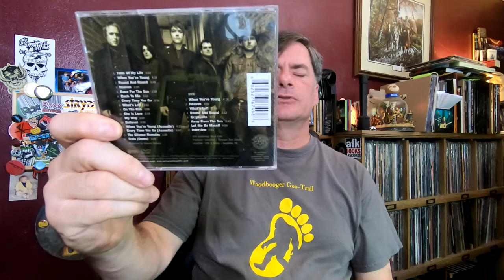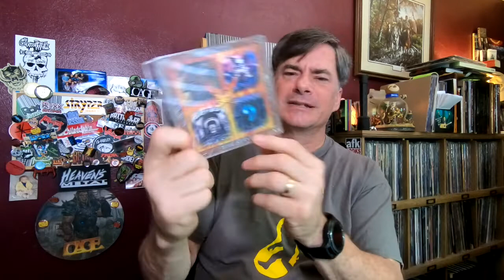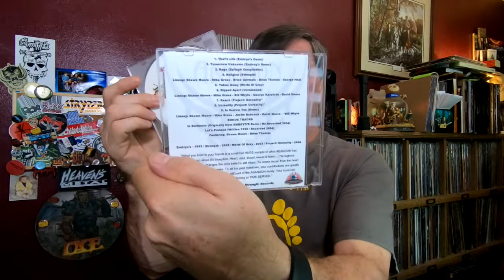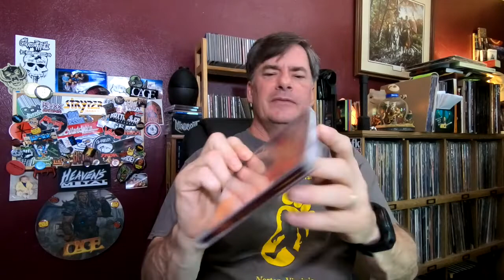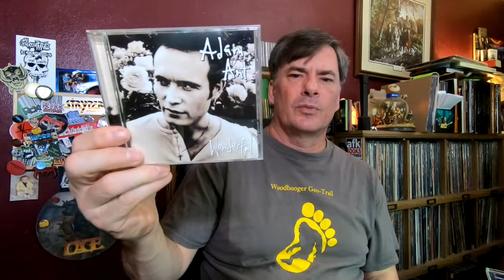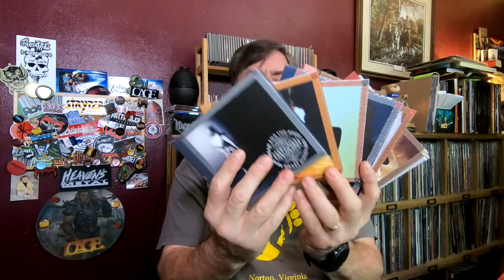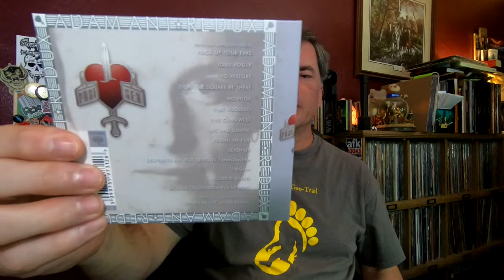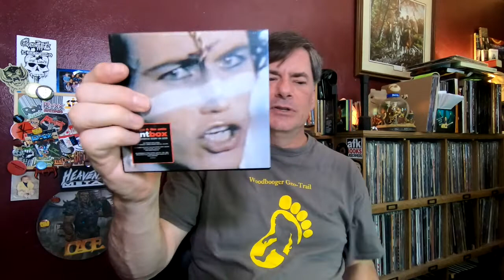Exploring My Awesome Cd Collection Pt 1: A Journey Through The A's - Pt 1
I am pulling out my boxed up CD collection for a fresh listen - I explain why in this introductory video. I'll do these on occasions until done. Let's go through them in alphabetical order. We deal with some of the letter A in this segment.